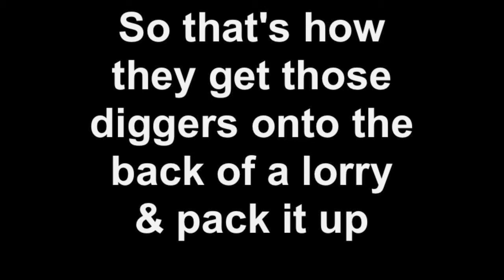Loading a Digger on to a Lorry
The digger couldn't get up the ramp on its own .. so it pushed itself up ... then pulled its own ramp and other bits up after itself.

Clever ... these engineers ;-)